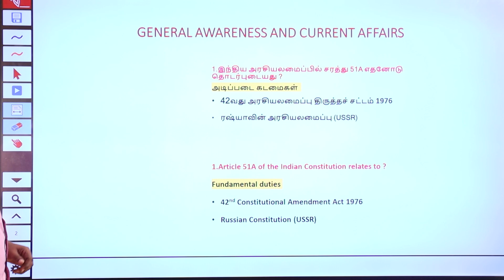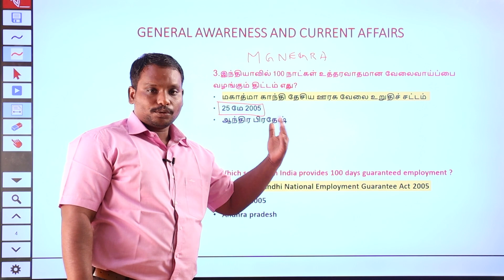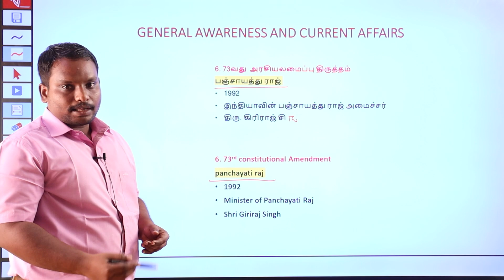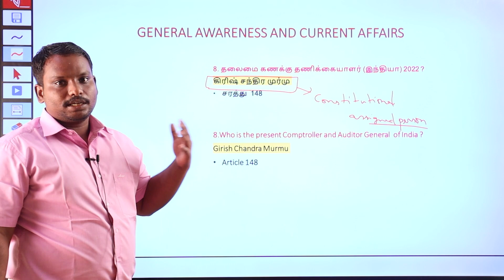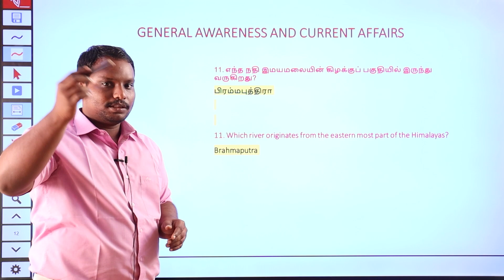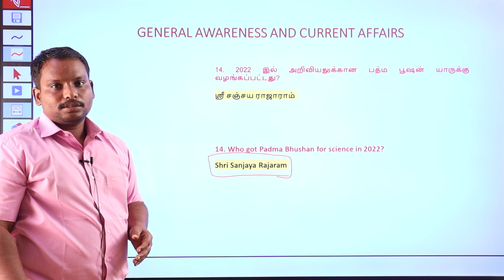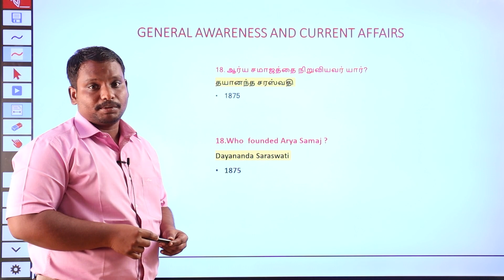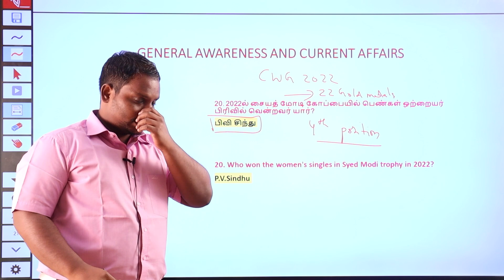RRB GROUP D | GENERAL AWARENESS PART-2 | SPECIAL CLASS | BILINGUAL | 20 Questions | TAF IAS ACADEMY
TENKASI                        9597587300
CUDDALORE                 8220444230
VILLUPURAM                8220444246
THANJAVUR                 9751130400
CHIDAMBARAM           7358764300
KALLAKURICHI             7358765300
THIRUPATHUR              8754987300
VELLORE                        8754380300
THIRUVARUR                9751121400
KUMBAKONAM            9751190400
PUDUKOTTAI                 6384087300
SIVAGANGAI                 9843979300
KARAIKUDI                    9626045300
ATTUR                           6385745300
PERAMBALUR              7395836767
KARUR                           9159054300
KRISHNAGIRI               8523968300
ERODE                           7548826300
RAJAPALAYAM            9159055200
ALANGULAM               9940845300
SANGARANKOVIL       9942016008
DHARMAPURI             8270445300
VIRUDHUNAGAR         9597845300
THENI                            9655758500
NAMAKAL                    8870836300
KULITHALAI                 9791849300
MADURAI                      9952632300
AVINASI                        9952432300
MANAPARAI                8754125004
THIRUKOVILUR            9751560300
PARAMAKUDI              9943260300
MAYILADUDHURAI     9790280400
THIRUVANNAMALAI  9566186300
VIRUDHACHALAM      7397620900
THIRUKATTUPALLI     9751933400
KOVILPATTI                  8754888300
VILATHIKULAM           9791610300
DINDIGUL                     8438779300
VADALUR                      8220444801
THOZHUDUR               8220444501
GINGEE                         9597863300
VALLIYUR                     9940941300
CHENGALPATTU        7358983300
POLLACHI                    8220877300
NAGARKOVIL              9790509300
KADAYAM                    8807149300